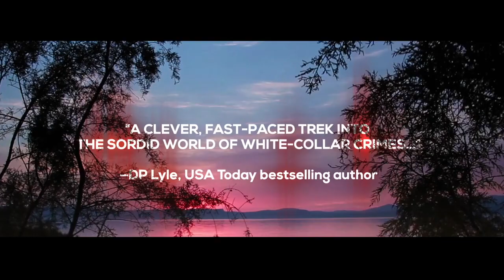FLAMINGO COAST TRAILER AVAIL 2019 720p 04 18 copy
Book trailer for FLAMINGO COAST by Martin Jay Weiss